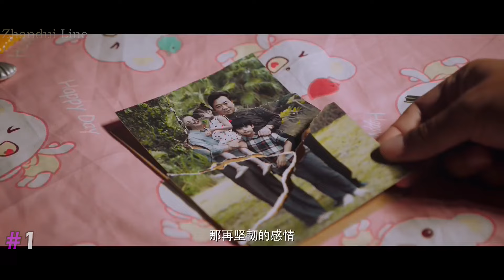TOP 7 DRAMAS WHERE BEST FRIENDS BECOME LOVERS